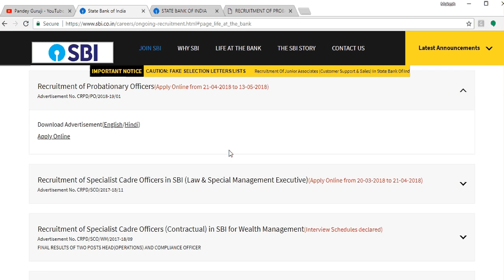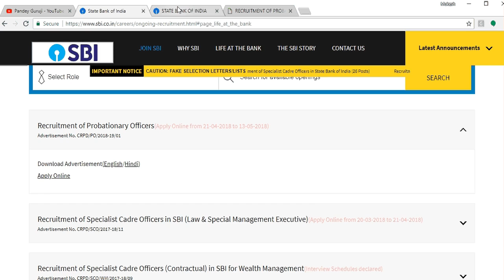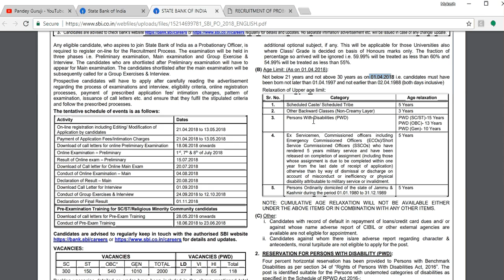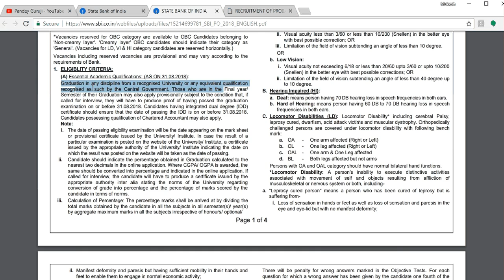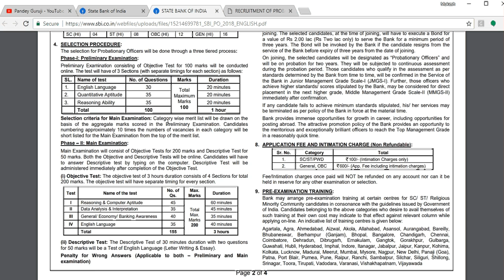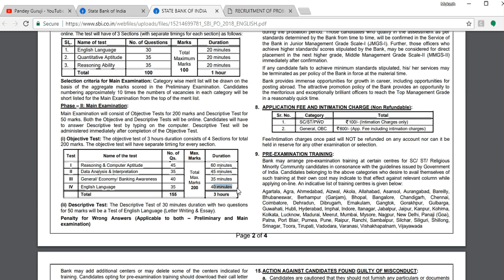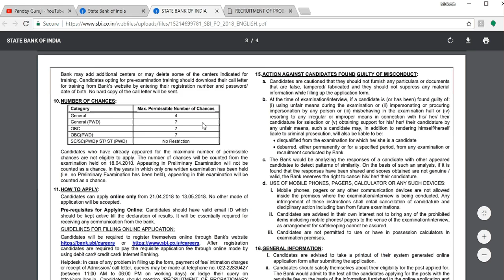SBI PO 2018 notification Out.\\Vacancies, Eligibility, Exam Pattern, and Syllabus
SBI PO Recruitment Notification 2018 Out.
Total Vacancies
Eligibility Creteria
Exam Pattern
Syllabus
Complete details.